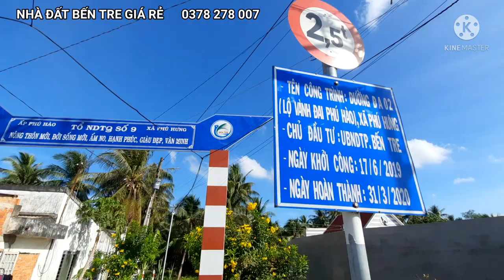(đã bán)Đất Vườn 1800 m2(37×46) Tại Thành Phố Bến Tre , Xây Biệt Thự Quá Đẹp ,Tách Sẵn 3 Sổ,Qui hoạc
NỀN BIỆT THỰ GIÁ MỀM

Địa chỉ : xã Phú Hưng , Thành Phố Bến Tre

Nền 1 : 642.9 m2
Nền 2 : 583.3 m2
Nền 3 : 580.1 m2

- Ngang 12m dài hơn 46m Nở Hậu
- Tất cả sổ sẵn , Qui hoạch đất ở + cây lâu năm
- Trên đất đang trồng dừa , phía sau có rạch thoát nước , không có mộ
- Đường oto , Cách lộ 2.5 tấn chỉ 30m
- Xung quanh dân đông , có thể ra cầu Phú Hào - Lò gạch 500m xe hoa lâm
- Cách DT 885 , Cầu Chẹt Sậy  1km
- Cách Chợ Mỹ Lồng 1.5km
- Cách Chợ Giữa 1.2km
- Vào Trung Tâm Thành Phố 6km

Giá bán : 1.7 Triệu / m2